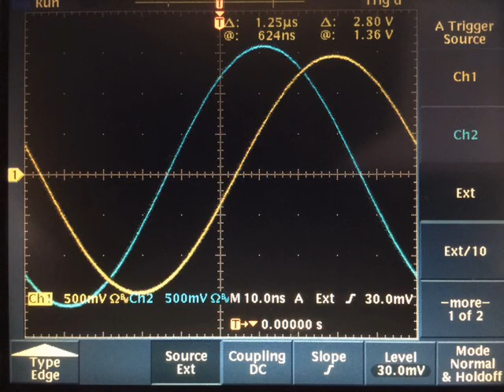Closely Adjusted Cesium Clocks with GPS Trigger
A Tektronix TDS 3012 digital oscilloscope was used with a 10 mc external trigger from a Thunderbolt GPS.  An outside antenna was used for the GPS.  The brown trace is a 10 mc 1 V rms sine wave from a HP5061B cesium atomic clock.   The blue trace is a 10 mc 1 V rms sine wave from a second HP5061B cesium atomic clock.  The fine frequency controls of both clocks were temporarily modified to give finer control of their free running HP10811A oscillators.

One frame was recorded every 10 seconds and playback is 6 frames per second.  The actual time elapsed is 28 minutes for a total of 168 frames. The 28 minutes is speeded up by a factor of 60 to give a video of 28 seconds.  Horizontal is 10 nanoseconds per division and vertical is 0.5 V/div.  The 2 nanosecond peak to peak jitter from the GPS 10 mc causes the two free running 10 mc signals to move together.

The thumbnail graph shows the phases of the two clocks at 4 minute intervals during the test.  The horizontal axis is in terms of minutes.  The vertical axis is in terms of 10 ns phase changes. The jaggedness of the lines is due to the jitter from the GPS.  Both clocks were moving left which corresponds to their being high in frequency.  Channel 1 was 4.3 parts per trillion high and Channel 2 was 0.6 ppt high.  No obvious aging of the crystals in the clocks was observed in the 28 minute test.